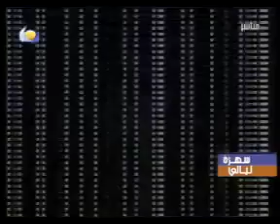ahmed ya habibi.